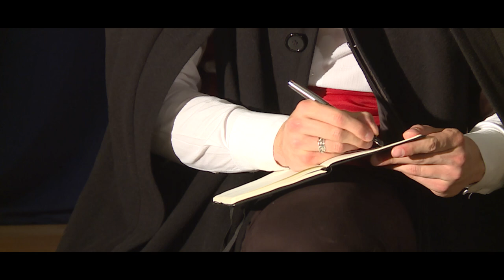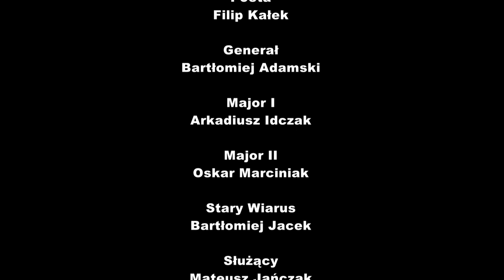“Śmierć porucznika” Sławomira Mrożka w seminarium w Kaliszu.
Klerycy roku propedeutycznego formujący się w Wyższym Seminarium Duchownym w Kaliszu wystawili sztukę „Śmierć porucznika” Sławomira Mrożka w reżyserii Tomasza Mielocha. Spektakl obejrzeli: biskup kaliski Damian Bryl oraz rodzice, rodzeństwo i dziadkowie aktorów.

Słowo wprowadzenia wygłosiła Małgorzata Juda-Mieloch, kierownik literacki. W role bohaterów wcieliło się 14 kleryków. Gościnnie wystąpiła Wiktoria Zielińska.

Spektakl jest rezultatem warsztatów teatralnych, jakie odbyły się w drugim semestrze okresu propedeutycznego w Wyższym Seminarium Duchownym w Kaliszu pod kierunkiem Tomasza Mielocha.

Księża prefekci uznali, że przygotowanie przedstawienia będzie dobrą formą doskonalenia umiejętności pracy zespołowej.

Duchowni stwierdzili, że przestrzeń teatru to miejsce, w którym można zaprezentować zarówno swoje talenty, ale także walczyć ze słabościami: tremą, nieumiejętnością pracy pod presją i niezgodą na zależność od drugiego człowieka.

Podsumowując rok propedeutyczny ks. Przemysław Tyblewski podziękował osobom świeckim zaangażowanym w kształtowanie kleryków.

W swoim słowie biskup kaliski Damian Bryl dziękował klerykom i prefektom za całoroczną formację.

Od 1 października 2021 r. w budynku seminarium duchownego w Kaliszu kandydaci do kapłaństwa z archidiecezji gnieźnieńskiej i poznańskiej oraz diecezji kaliskiej odbywają tzw. okres propedeutyczny. Stosowne decyzje, po zasięgnięciu opinii Kongregacji ds. Duchowieństwa, podjęli: abp Stanisław Gądecki, metropolita poznański, abp Wojciech Polak, metropolita gnieźnieński i biskup kaliski Damian Bryl. Wybór seminarium w Kaliszu podyktowany jest faktem, że od 2020 r. alumni diecezji kaliskiej studiują w Arcybiskupim Seminarium Duchownym w Poznaniu.

Tekst za: KAI

Nagranie przygotowane przez Telewizję Dom Józefa.